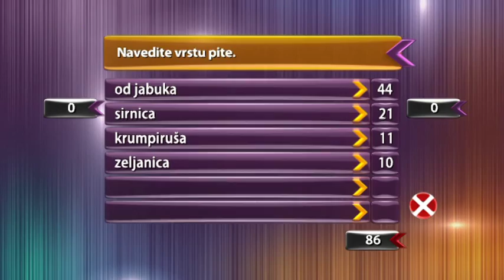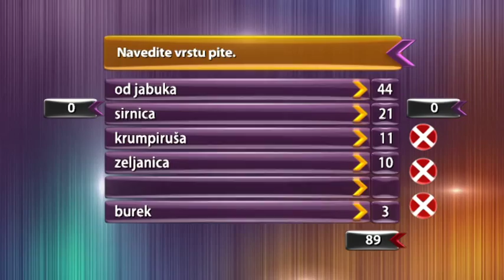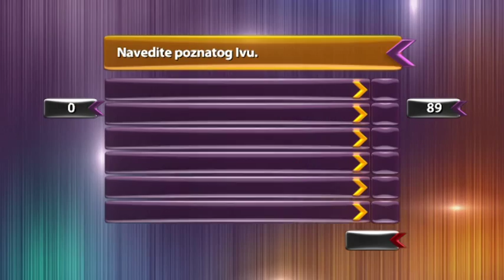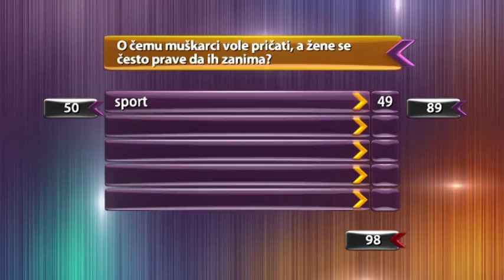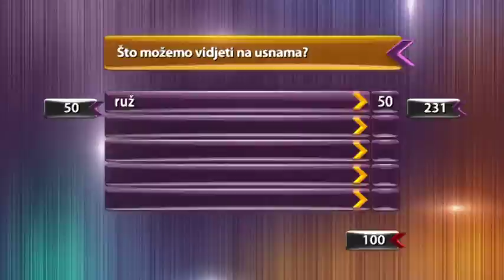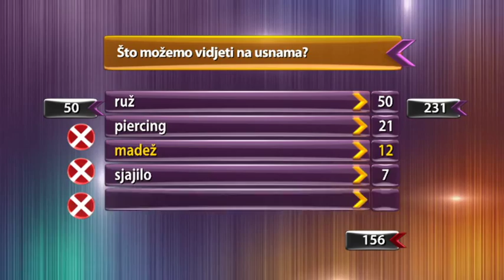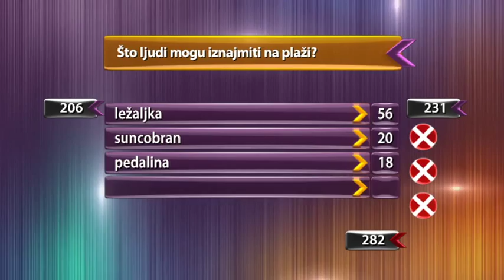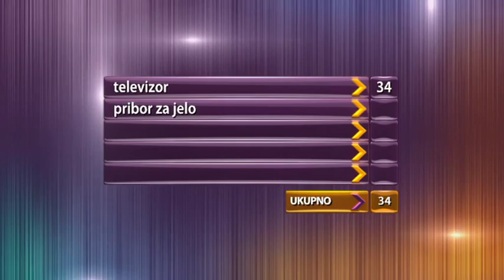Pet na pet S02EP38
The Besteni vs Veseli susjedi